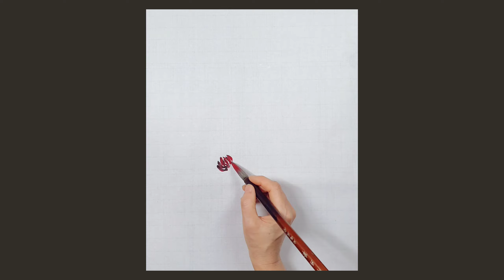70분 국화 그림 모음.zip l 70 min. Chrysanthemum paintings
안녕하세요.
푸르고 예쁜 하늘과 함께
색색깔 자랑하는 국화들이 아름답게 피어나고 있는 가을입니다.
가을을 맞아 국화 그림 모음을 올려드립니다^_^

- 작가소개: 선민 김미경 (Sunmin)
- 수묵 / 한지